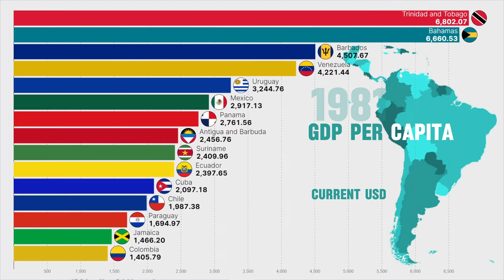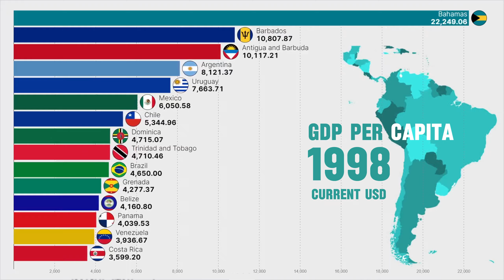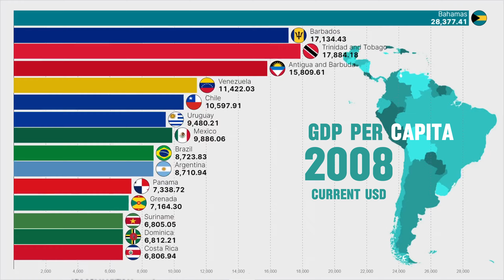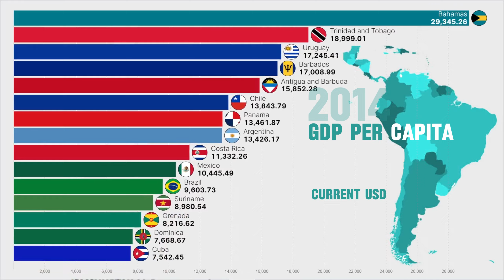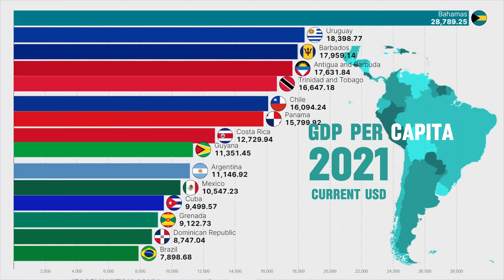The Strongest Economies in Latin America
data: World Bank

 / mikeleite
Music powered by BreakingCopyright: